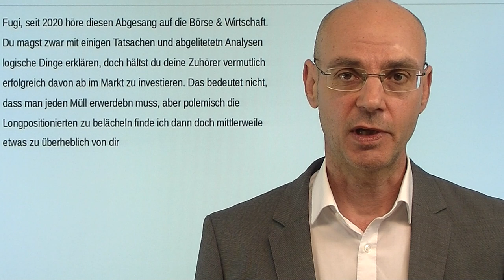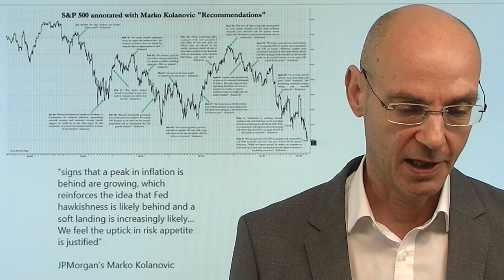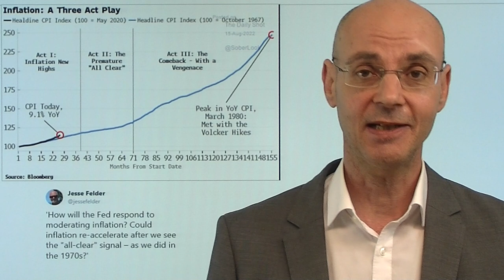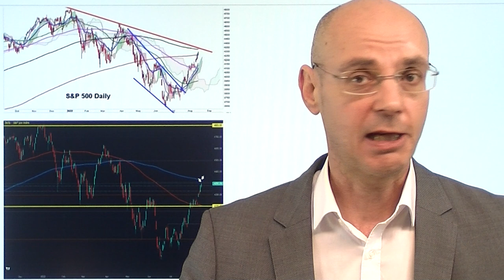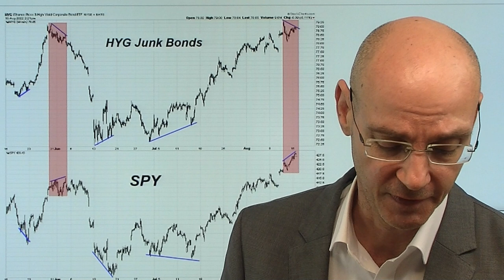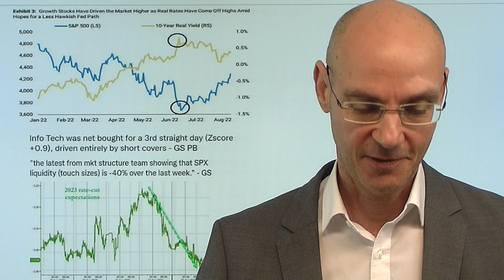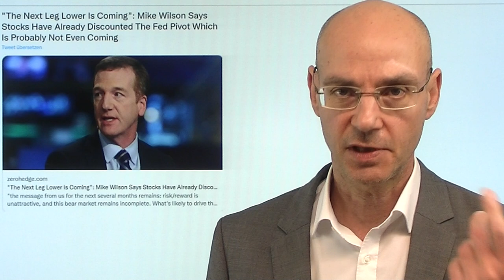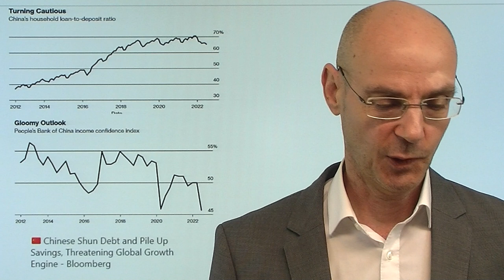Fugi zu bärisch? Über Aktienmärkte und Timing! Videoausblick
Hinweise aus Video:
1. Goldpreis auf Erholungskurs – wie weit steigt das Edelmetall?

2. Dax: Die Luft für den deutschen Leitindex wird langsam dünner

Die Aktienmärkte steigen weiter - trotz immer stärkerer Anzeichen für eine Rezession und entgegen dem Willen der Fed, die die financial conditions doch eigentlich straffen will (die Rally bewirkt aber das Gegenteil). Bin ich angesichts der stetig steigenden Kurse zu bärisch eingestellt und halte damit Anleger von Gewinnen ab? Möglich. Aber in folgendem Video versuche ich darzustellen, worum ich skeptisch bin für die weiteren Aussichten für die Aktienmärkte. Dabei bin ich nicht grundsätzlich bärisch - so etwa nicht Mitte Juni, als ich von der "Ausgebombheit" der Märkte auf der Unterseite sprach. Nun aber herrscht Euphorie, man glaubt an ein Wunder: erstens dass die Fed bald fertig ist mit Zinsanhebungen, und zweitens, dass die Wirtschaft dabei sogar noch ein soft landing hinlegen wird. Beides passt nicht zusammen - wenn die Fed wirklich aufhört mit Zinsanhebungen, dann deshalb, weil es eben kein soft landing gibt..